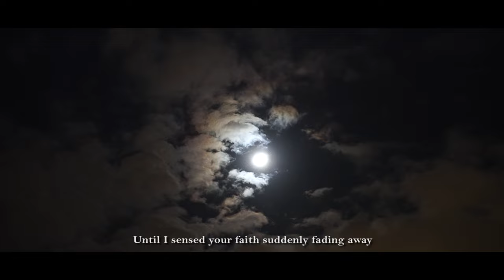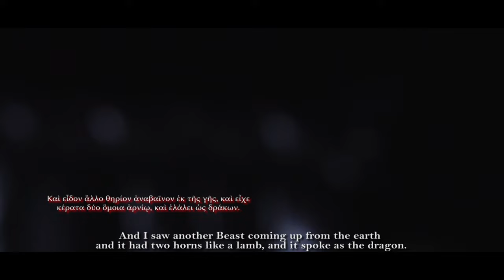Lucy-19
το Lucy - 19 είναι αφιερωμένο στον covid 19 και στους θανάτους του μαζί με τις παρενέργειές του..

Αφιερωμένο για την νέα τάξη πραγμάτων που μας βαδίζουν σιγά σιγά προς σε αυτή παρά την βούληση μας.

Αφιερωμένο στις ψυχές που χάθηκαν..
Αφιερωμένο σε εμάς.